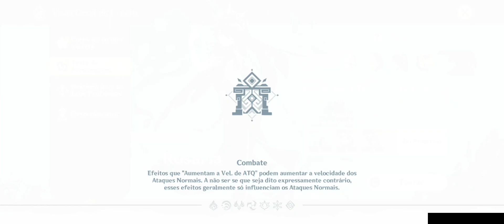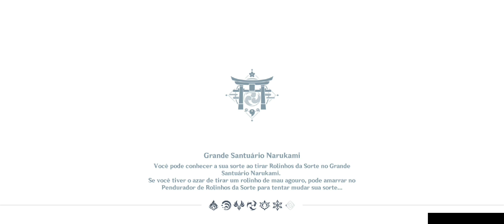Finalmente Ayaya!! | teste da Kamisato Ayaka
a personagem mais perfeita do jogo está de volta, curtistes?
cola ae no discord q é gg dms!